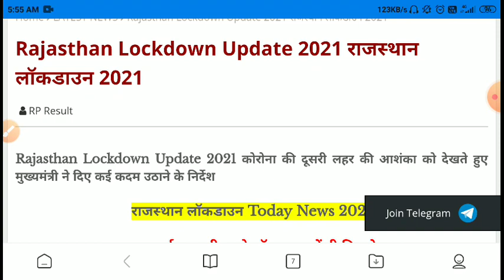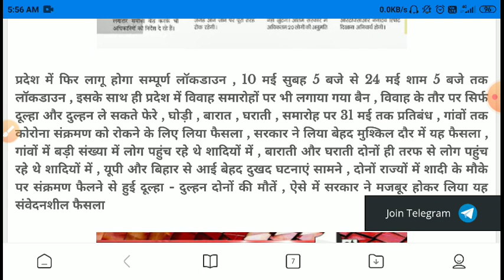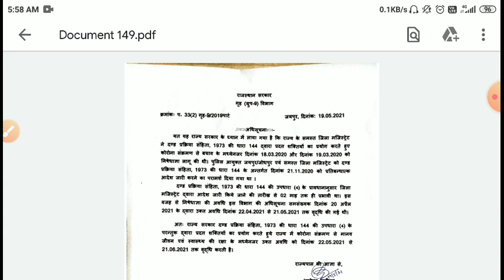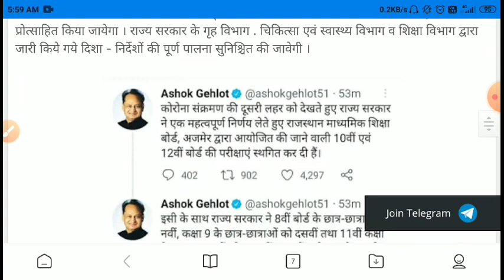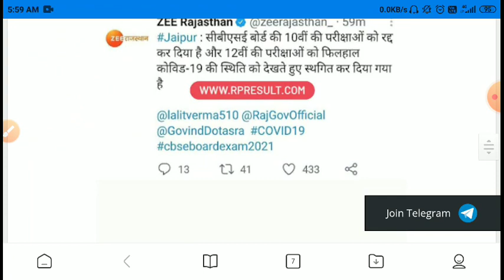Rajasthan lockdown news live today राजस्थान में 30 मई तक लॉकडाउन /धारा 144 21 जून तक लागू,छूट मिलेगी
राजस्थान सख्त लॉकडाउन में आई बुरी खबर।सीएम गहलोत ने ली मीटिंग

राजस्थान में लॉकडाउन को लेकर सीएम गहलोत की मीटिंग में निर्देश। 23 मई को नई गाइडलाइन।